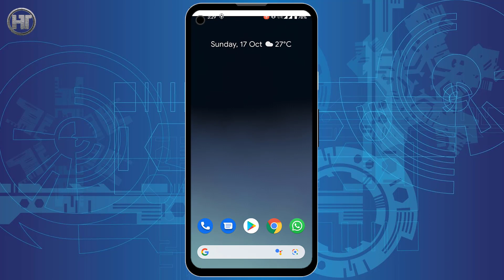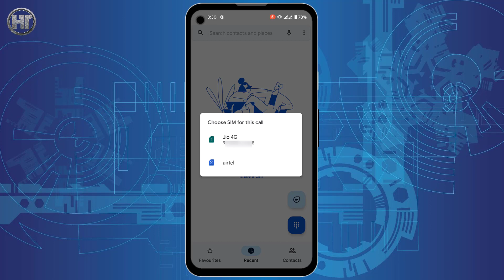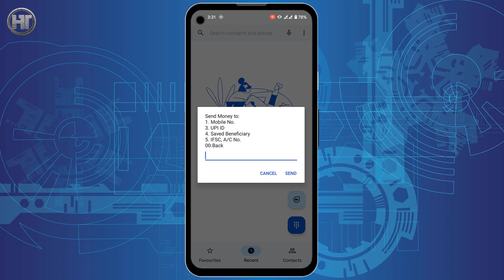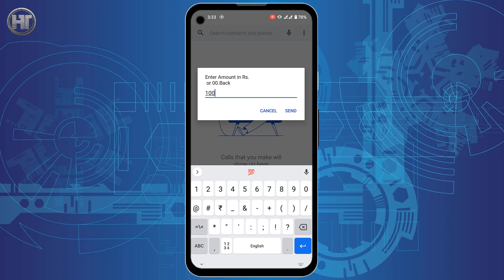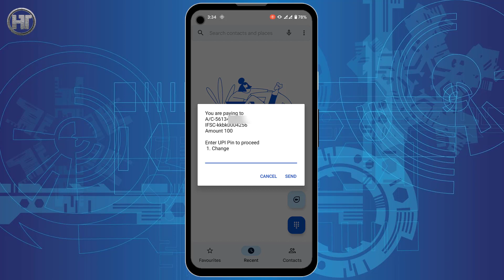बिना इंटरनेट के पैसे भेजना सीखें | *99# Se Paise Kaise Transfer kare | Humsafar Tech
Friends in this video you will learn how to transfer money using *99# ussd code from a keypad mobile phone without internet.

दोस्तों इस वीडियो में आप सीखेंगे कि बिना इंटरनेट के कीपैड मोबाइल फोन से *99# ussd कोड का इस्तेमाल करके पैसे कैसे ट्रांसफर करना हैं।

Video Highlights
00:00 Introduction
00:36 How to transfer money using *99# ussd code

Frequently Asked Questions:
*99# registration
*99# not working
*99# kaise use kare
*99# se paise kaise transfer kare
bina internet ke paise kaise bheje
how to transfer money offline by mobile